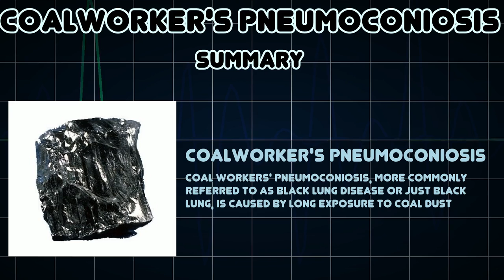Coalworker's pneumoconiosis (Medical Condition)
Symptoms, risk factors and treatments of Coalworker's pneumoconiosis (Medical Condition)

Coal workers' pneumoconiosis, more commonly referred to as black lung disease or just black lung, is caused by long exposure to coal dust